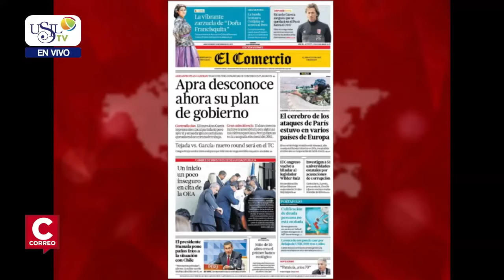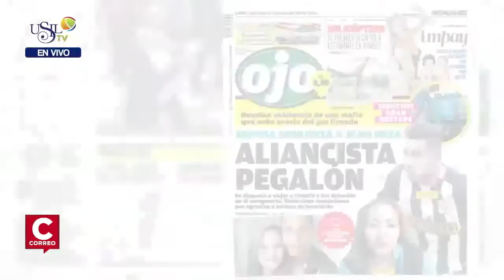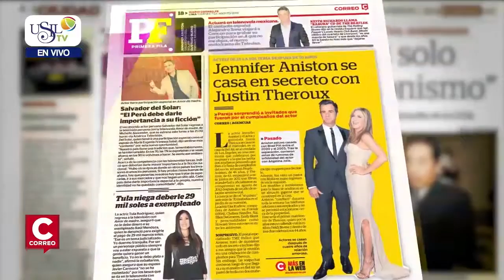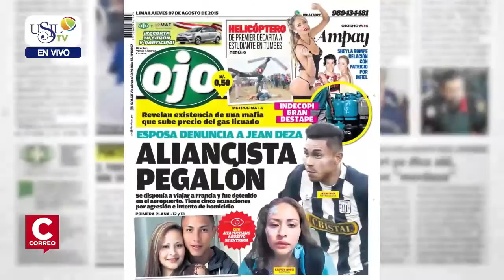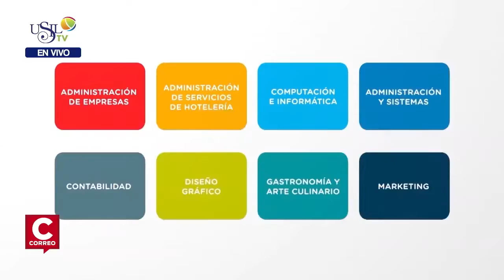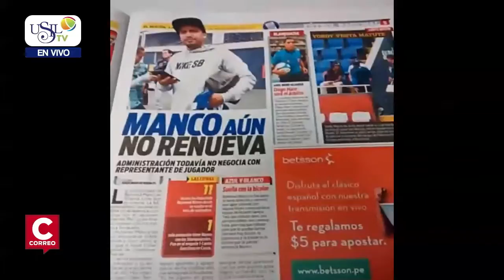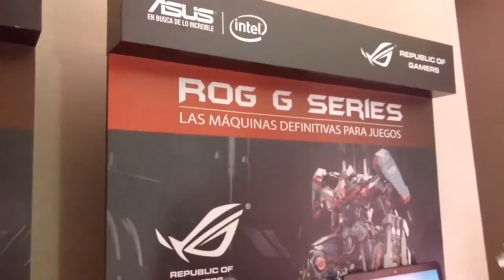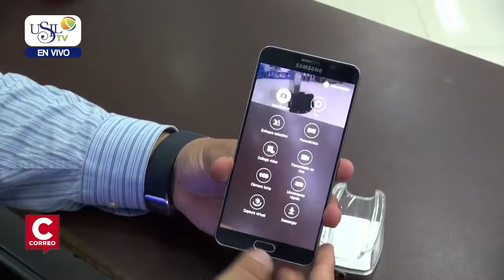Los Desayunos de Correo y USIL 20 de Noviembre 2015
Entrevista Juan Carlos Valdivia, analista político.
Entrevista Luiz Carlos Reátegui, escritor.
Entrevista bloque espectáculos, Arturo Chumbe, coreógrafo.
Entrevista bloque deportivo, Rodrigo Pflucker, piloto de Formula 4
TECNÓPATAS